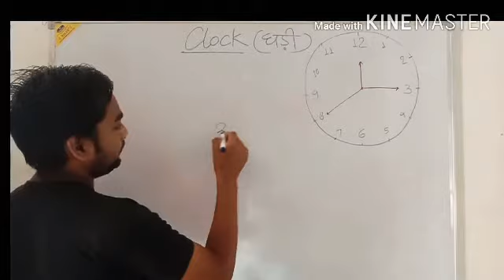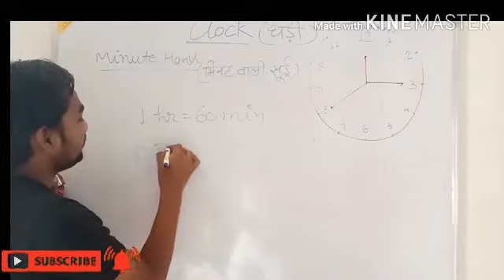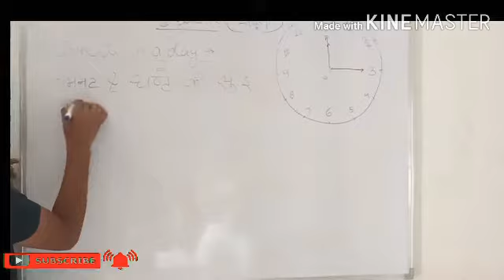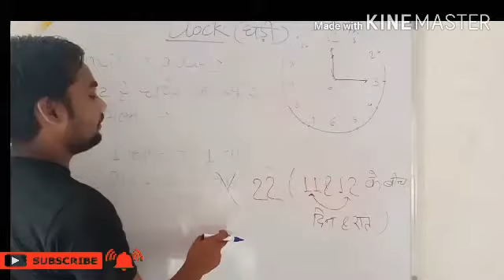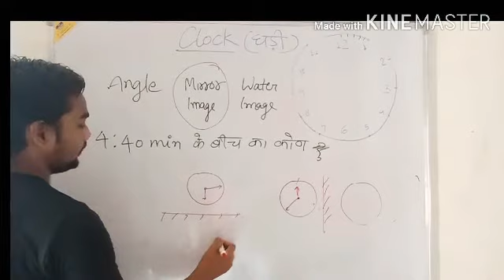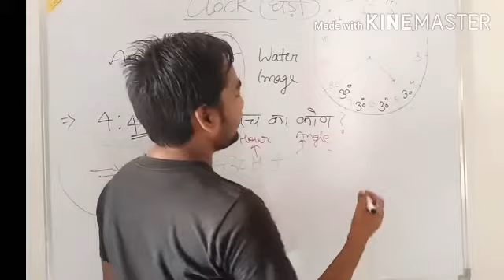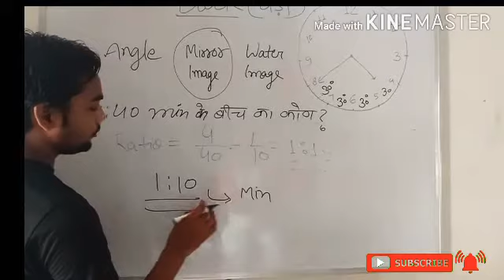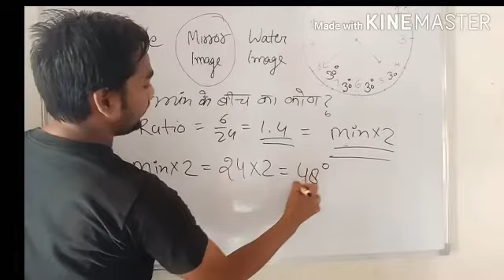CLOCK || clock in Hindi | clock part-1 in Hindi for SSC|CPO|CGL|CHSL|MTS|DRDO|RAILWAY || घड़ी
magic tricks of clock solve in 2 seconds with Best Trick